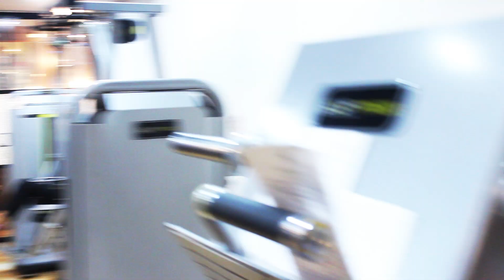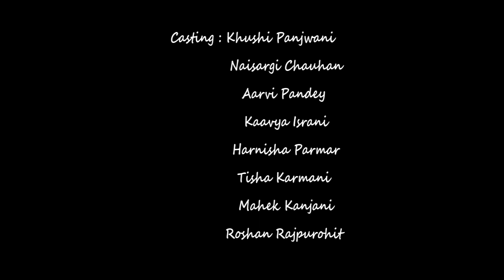Fitness Culture Gym... Promotion By Kiran Panjwani